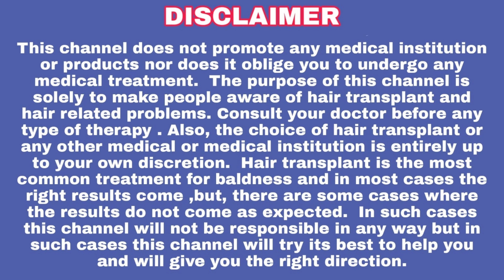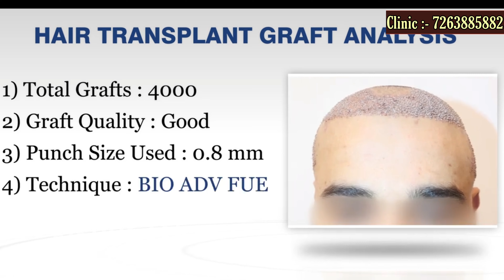hair transplantation result 4000grafts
clinic. :- hair free hair grow
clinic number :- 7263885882